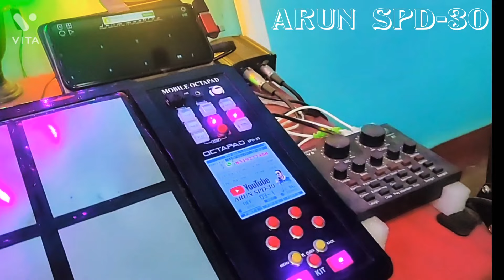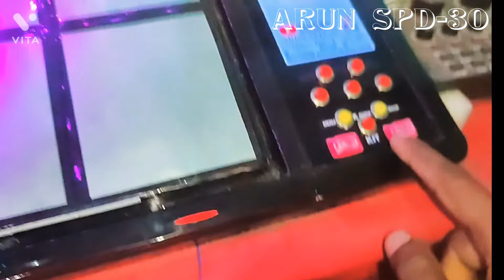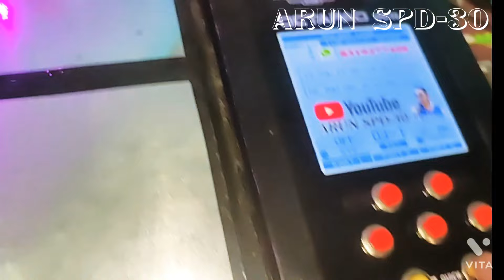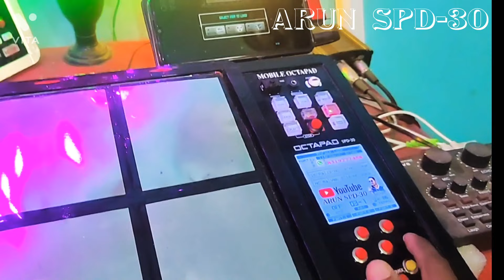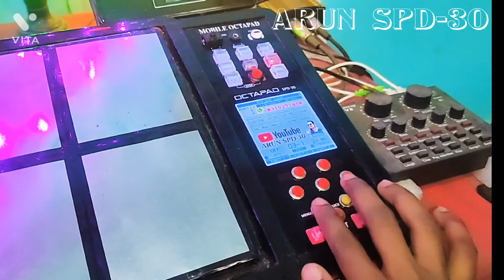अरे वाह! गजब का फ़ीचर || आटोमैटिक पैच चेंज|| वाल्यूम कम या ज्यादा भी करे || ARUN PRAJAPATI 2022